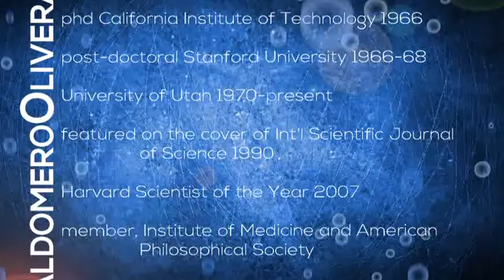UPD Institute of Chemistry Baldomero Olivera and Lourdes Cruz avp